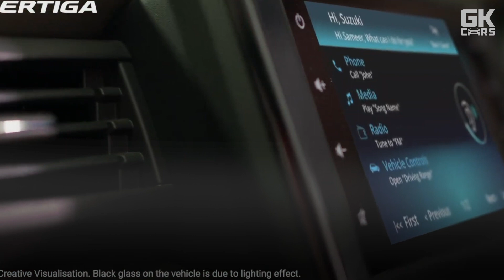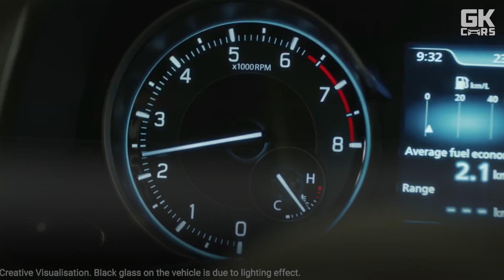8 Confirmed things in New XL6 facelift | All new confirmed details about XL6 2022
New Maruti Suzuki XL6 2022 is about to launch in April 2022 in India.
And we have some interesting confirmed 8 things which will be in new facelifted XL6 2022. In this video, we will talk about what's new in new XL6?